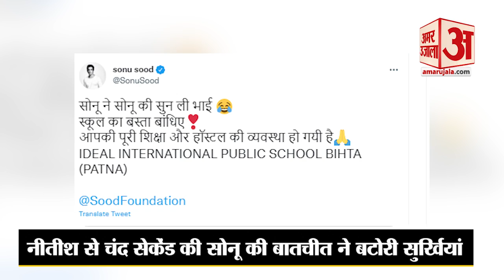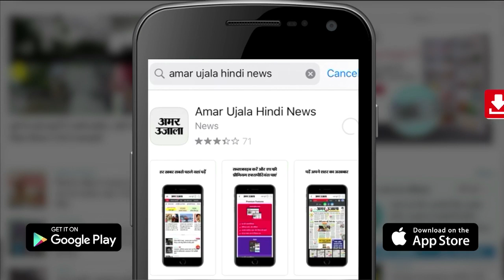Viral Boy Sonu Kumar: Nitish Kumar से मिलकर पछता रहा सोनू, 12 साल के बच्चे ने सीएम से मांगी सुरक्षा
12 साल का बिहार का रहने वाले सोनू सोशल मीडिया पर खूब वायरल है। सीएम नीतीश कुमार के सामने बेधड़क तरीके से सरकारी स्कूलों की पोल खोलने और अच्छी शिक्षा की मांग करने वाले सोनू इस बात को लेकर पछता रहा है कि वो क्यों सीएम से मिला। देखिए पूरी खबर।

Sonu, a 12-year-old resident of Bihar, is very viral on social media. Sonu, who fearlessly exposed the government schools in front of CM Nitish Kumar and demanded good education, is regretting that why he met the CM. Watch full news.